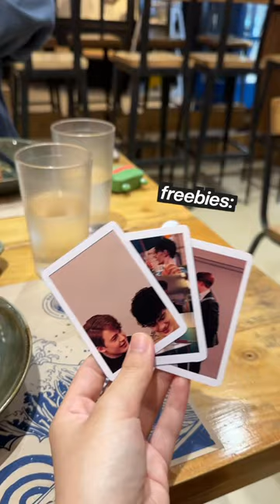this is where addiction begins…